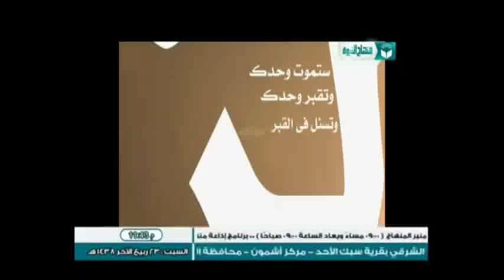كَلَامٌ مِنْ أَغْلَی مَا يُمْكِنْ أََنْ تَسْمَعُهُ فِي يَوْمِكَ.